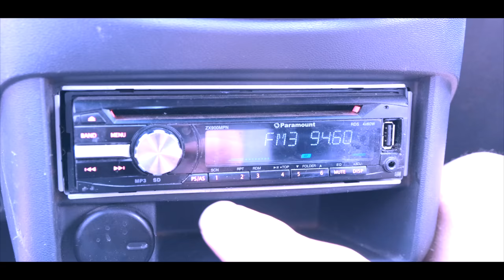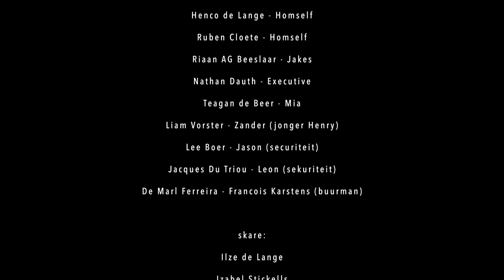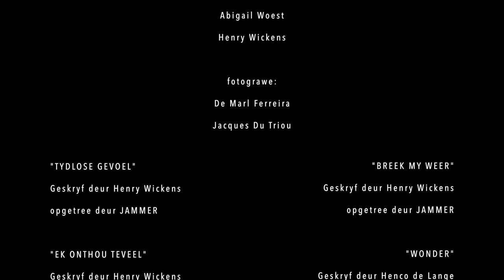Wonder Die Kort Film - Jammer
Wonder is uiteindelik hier!

Wat is Wonder?
'n Verhaal oor die lewe wat liefde ontmoet en liefde wat musiek ontmoet, en jou gunsteling nuwe kort film!

Wonder jy partykeer ook oor die verlede?
Wat as ons terug kan gaan vir ’n kort tydjie en van alles vergeet?
Wonder bo wonder sal jy ooit kan verstaan wat hier gaan gebeur?

Directed by:
Henry Wickens

Geskryf deur:
Abigail Woest

Produced by:
Abigail Woest
GJ Jansen van Vuuren
Henco De Lange
Henry Wickens
Ruben Cloete

Cast:
Taegan De Beer
Liam Vorster
Henco De Lange
Henry Wickens
Ruben Cloete
Riaan AG Beeslaar

Partnerships:
Blue Monkey Media
Golden Star Make-up

Videographer:
De Marl Ferreira